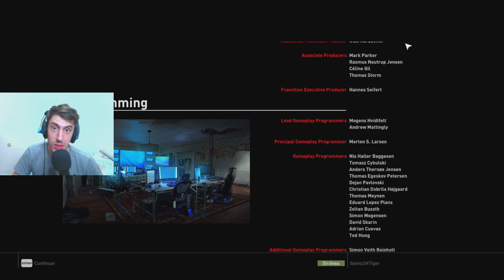De COLORADO a KIMONO AMALRILLO - FINAL - Hitman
Video sacado del directo de mi canal de Twitch.